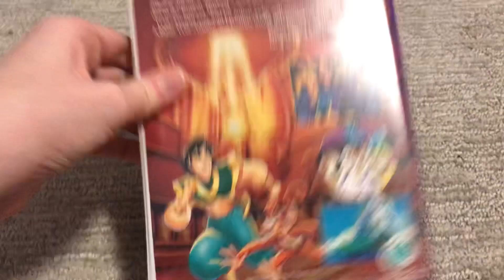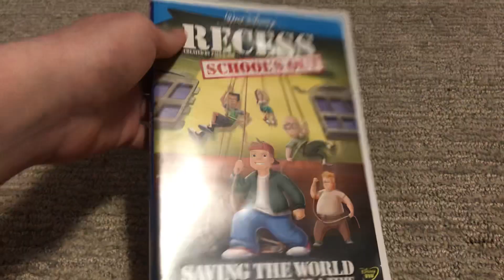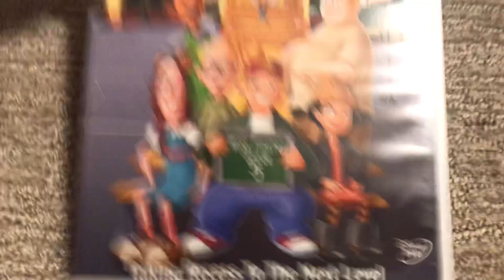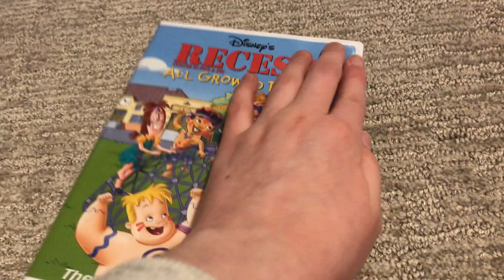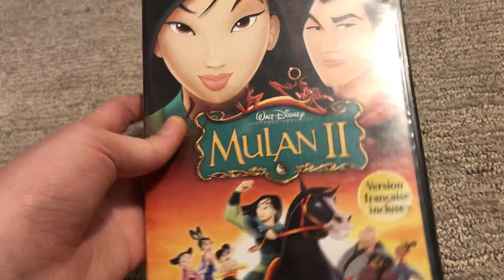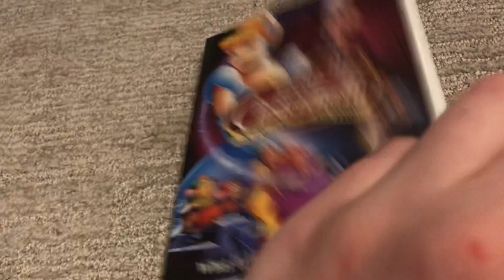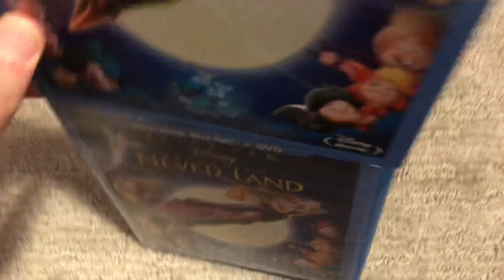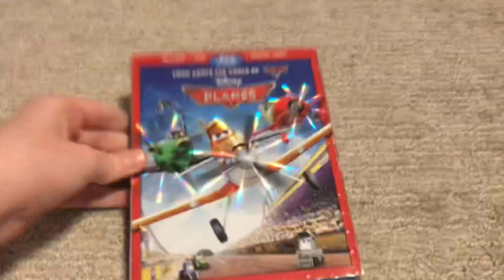My DisneyToon Studios VHS/DVD/Blu-ray Collection (2021 Edition)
I Have 1 VHS, 19 DVDs & 4 Blu-rays To Show You All For The Video, Also Rest In Peace DisneyToon Studios (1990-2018). P.S. I’m Watching Breakin’ All The Rules (2004) On DVD As You Can Probably Hear It In The Background. Anyways, Enjoy! ;)

1. Aladdin and the King of Thieves (1996) VHS
2. A Goofy Movie (1995) Burnt DVD
3. The Lion King II: Simba’s Pride (1998) DVD
4. The Little Mermaid II: Return to the Sea (2000) DVD/Combo Blu-ray (With The 3rd Movie)
5. Recess: School’s Out (2001) DVD (My Favorite Movie of All Time)
6. Recess Christmas: Miracle on Third Street (2001) DVD
7. Return to Neverland (2002) DVD/Blu-ray
8. Cinderella II: Dreams Come True (2002) Burnt DVD
9. Piglet’s Big Movie (2003) DVD
10. Atlantis: Milo’s Return (2003) Combo Blu-ray (With The First Movie From Walt Disney Animation Studios)
11. Stitch! The Movie (2003) DVD
12. Recess: Taking the Fifth Grade (2003) DVD
13. Recess: All Growed Down (2003) DVD
14. The Lion King 1 1/2 (2004) DVD
15. Mickey, Donald, Goofy: The Three Musketeers (2004) DVD
16. Mickey’s Twice Upon a Christmas (2004) DVD
17. Mulan II (2005) DVD
18. Tarzan 2 (2005) DVD
19. Kronk’s New Groove (2005) Burnt DVD
20. Bambi 2 (2006) Burnt DVD
21. Cinderella III: A Twist in Time (2007) DVD
22. The Little Mermaid: Ariel’s Beginning (2008) Combo Blu-ray (With The 2nd Movie)
23. Planes (2013) Blu-ray